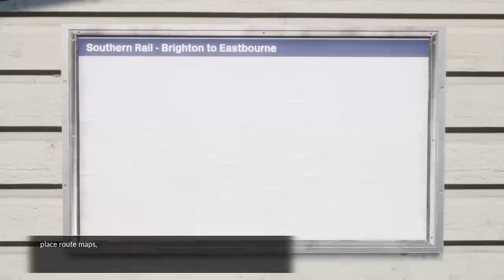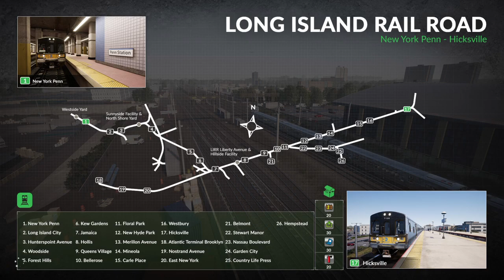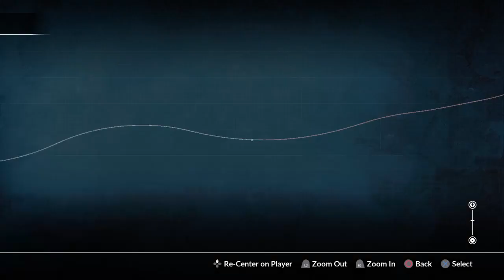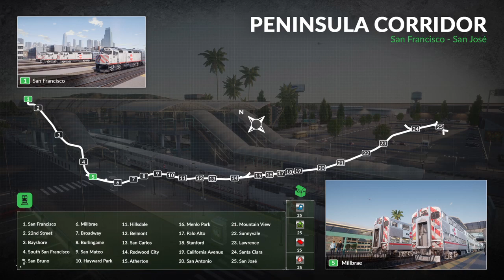East Coastway Railway - Train Sim World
This was streamed live on Twitch on the 17th December 2019